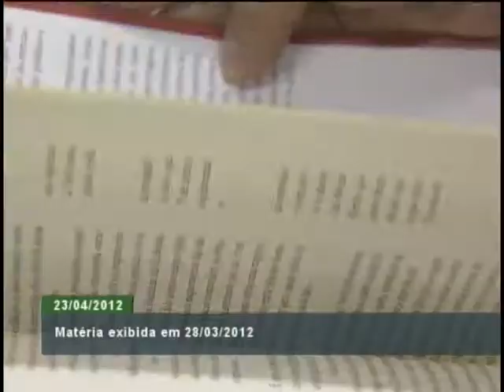Foco do Plano Nacional do Livro e Leitura são os programas de construção e reforma de bibliotecas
ATIVIDADES DO GOVERNO - 23.04.12: O Ministério da Cultura (MinC) anunciou nesta segunda-feira (23), Dia Mundial do Livro e dos Direitos do Autor, investimentos de R$ 373 milhões no Plano Nacional do Livro e Leitura (PNLL) em 2012. As ações apresentadas contemplam eixos estratégicos do plano, que ganhou a condição de ação de governo -- e não mais apenas do MinC e do Ministério da Educação -- em decreto assinado em fins de 2011 pela presidenta Dilma Rousseff. Ao todo, serão 42 projetos desenvolvidos em 2012 com o objetivo de promover o livro, a leitura, a literatura, as bibliotecas e a criação e a difusão da literatura brasileira. Antes do evento, o repórter Adilson Mastellari conversou com Galeno Amorim, presidente da Fundação Biblioteca Nacional (FBN). Segundo Amorim, um dos focos do plano é a construção de novas bibliotecas, além de reformar as existentes.